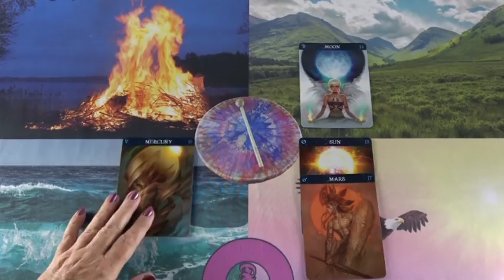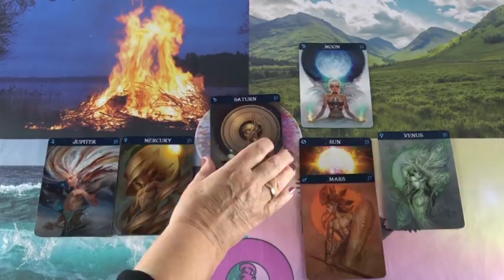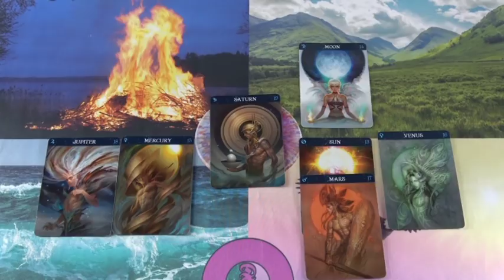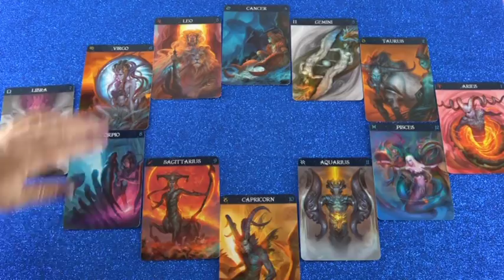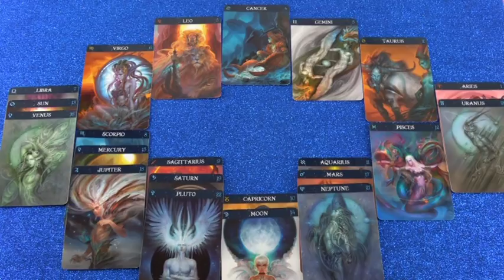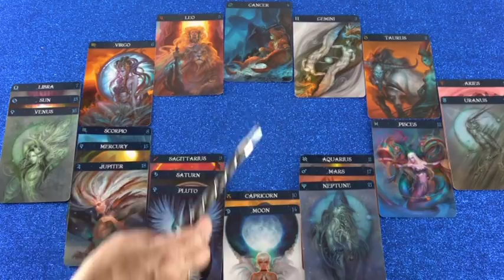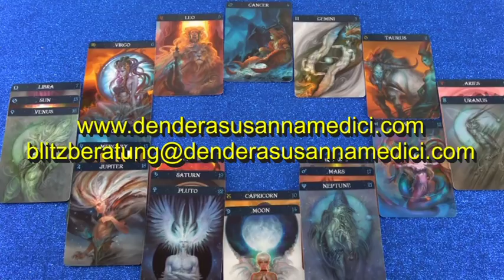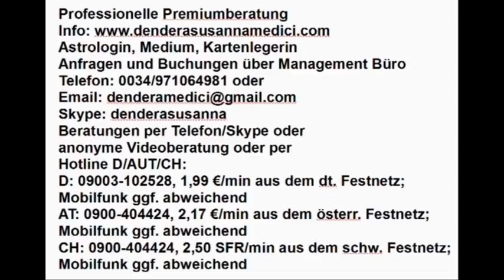Vedisches Tageshoroskop: 14.11.2018 (Mittwoch)